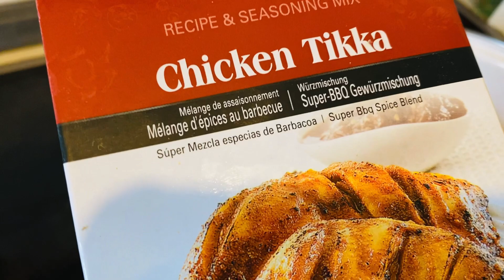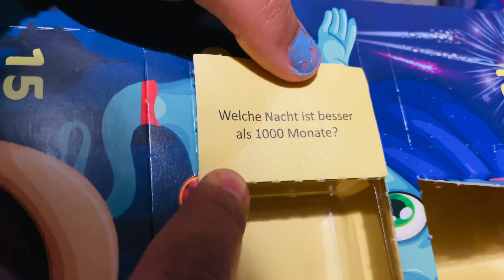Fifth Ramadan Iftar Routine || Iftar complete Menu || Ramadan Vlog || Pakistani in Germany || urdu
AoA everyone

I wish everyone a very happy Ramadan 2022